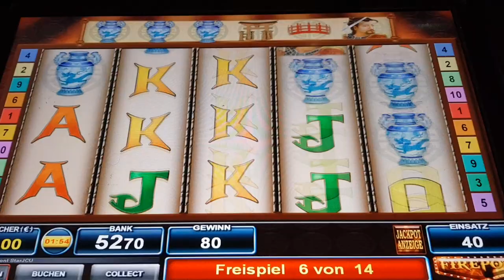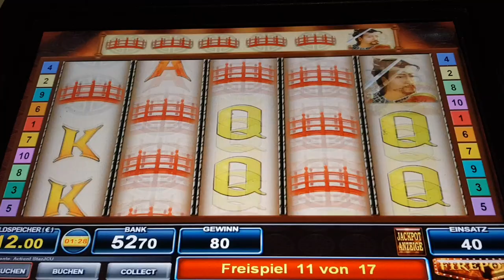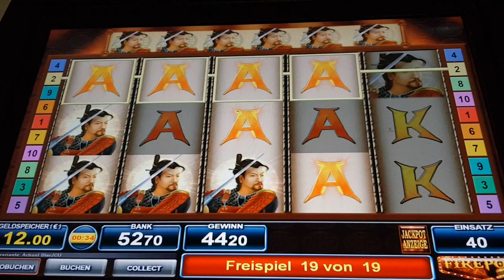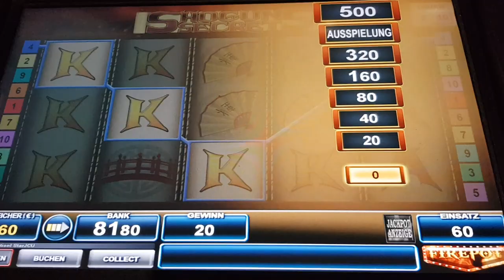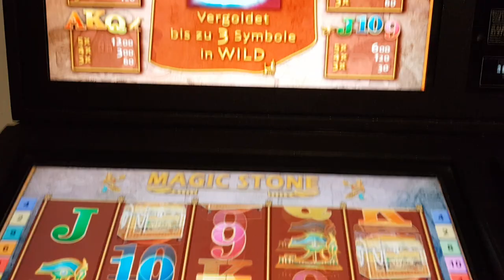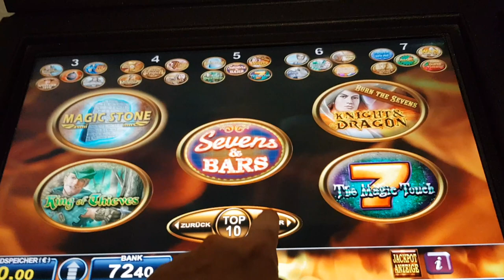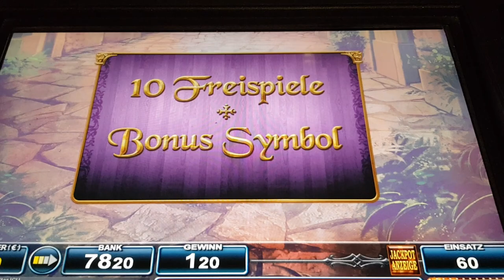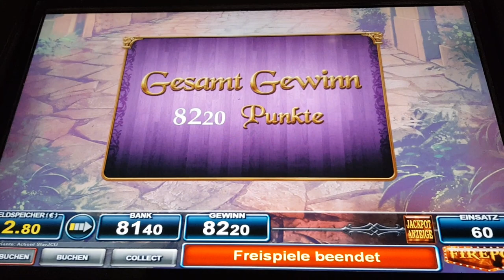Freispiele Shogun's Secret und Books & Bulls am Bally Wulff | Merkur Magie, Casino, zocken